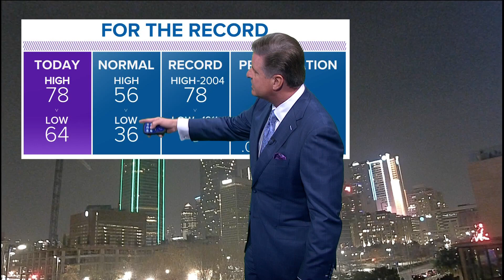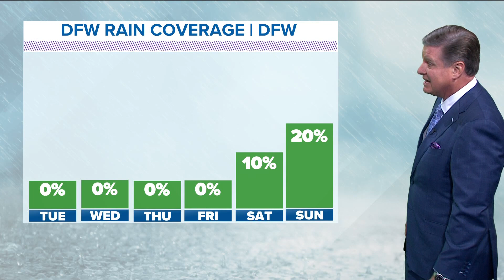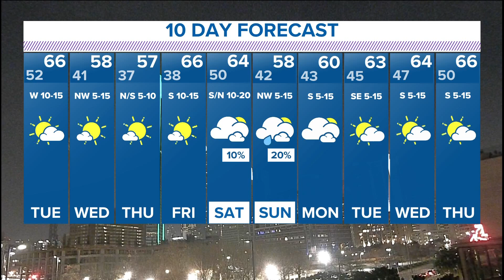DFW weather: Still a chance of some pop-up storms Monday night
Monday's high was 78 degrees, which tied the record.